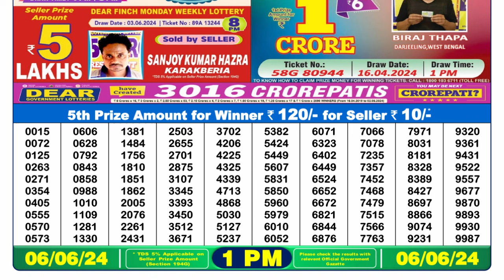🔴Dear Lottery Sambad Live 1pm today 06.06.24 Nagaland State Lottery Result